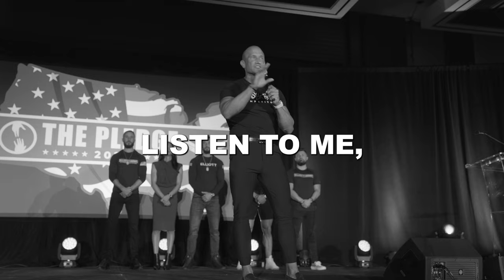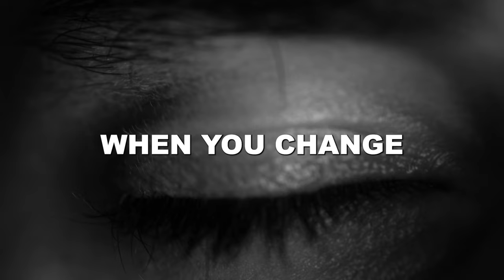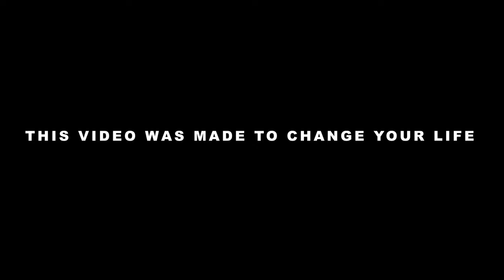WAKE UP CALL #10 // Andy Elliott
Composer: Whitesand (Martynas Lau)
Year: 2017
Title: Eternity